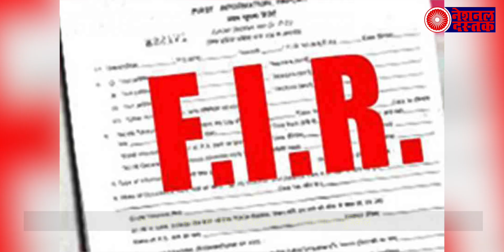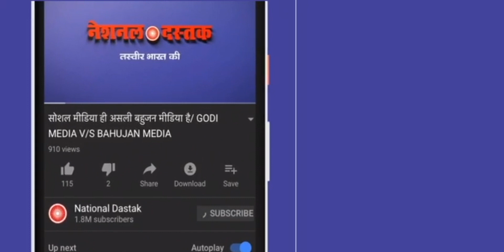चिन्मयानंद को बेल, तो जज ने लड़की की चुप्पी पर खड़े किये सवाल, दिया यह बयान